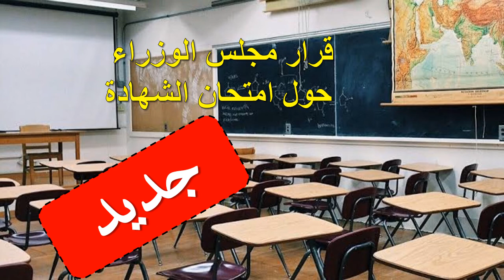🚩جديد🚩 هذا القرار فيما يخص شهادة التعليم المتوسط 2020م وشهادة السانكيام